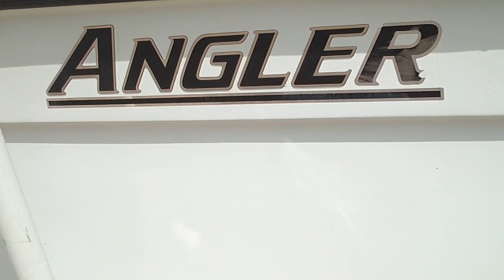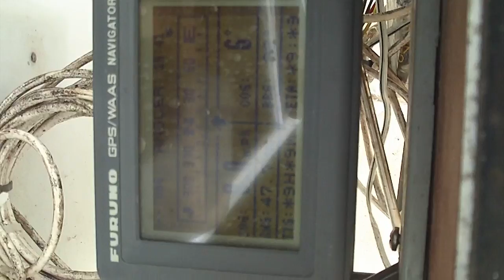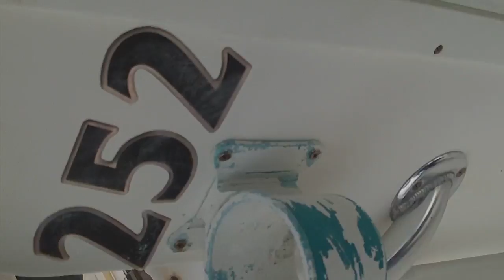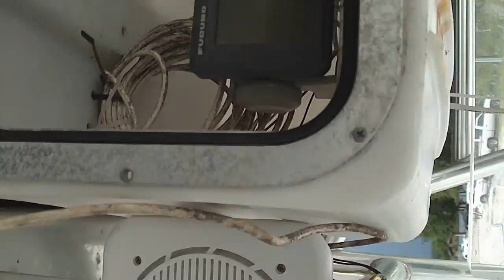2001 Angler 252 Movie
Hopefully everything work as this is a first for me.  Hope everyone can over look the fact I did not have time to give the boat another bath.